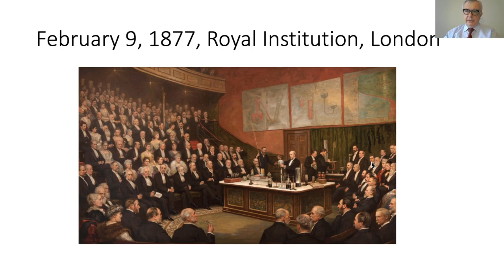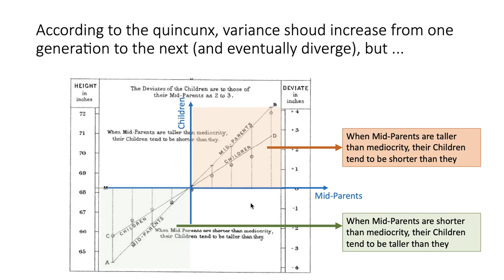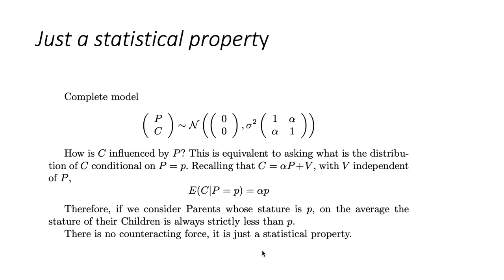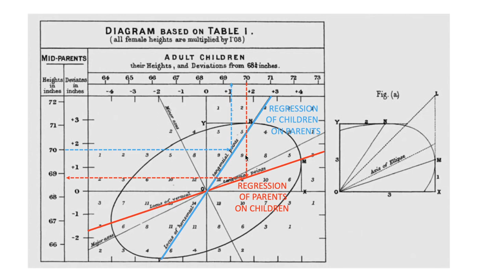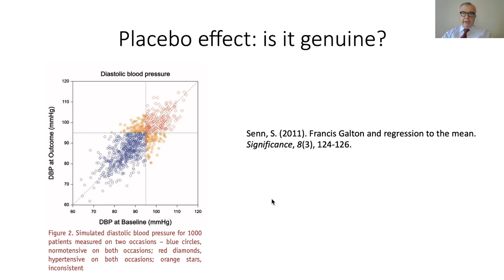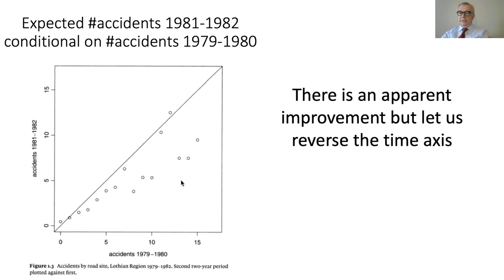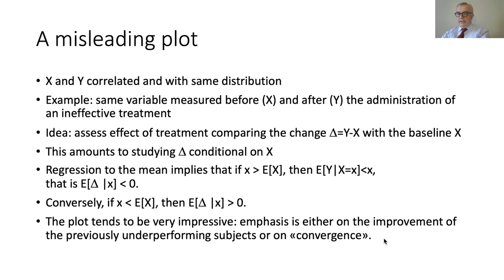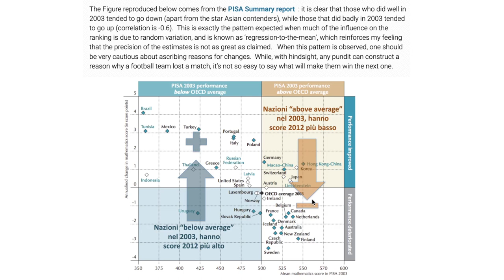44 Fallacies 2/4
44 Fallacies 2/4